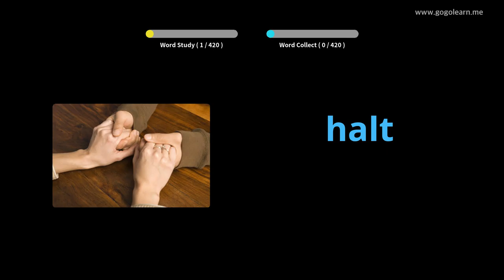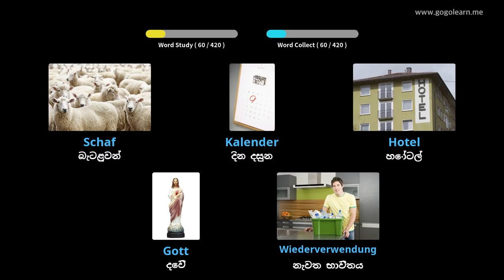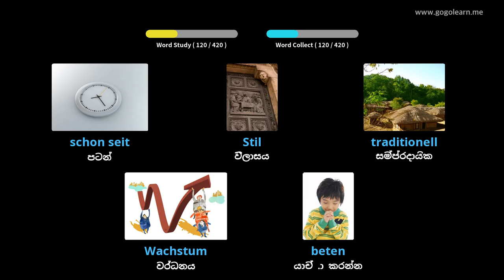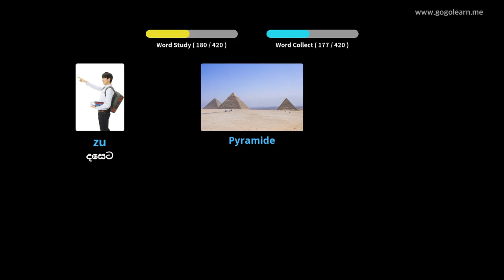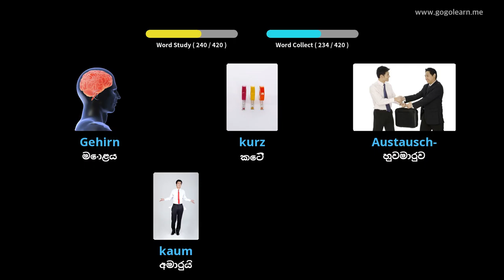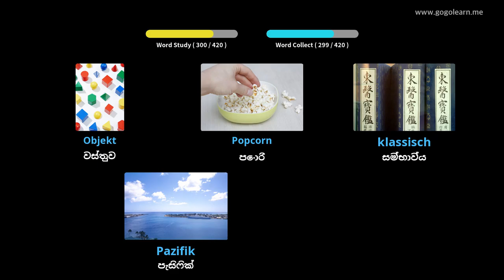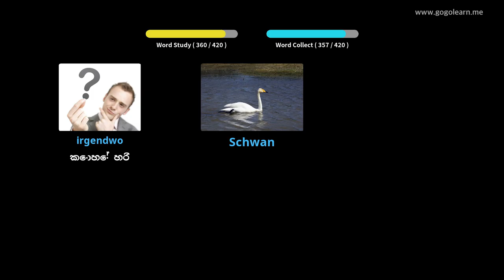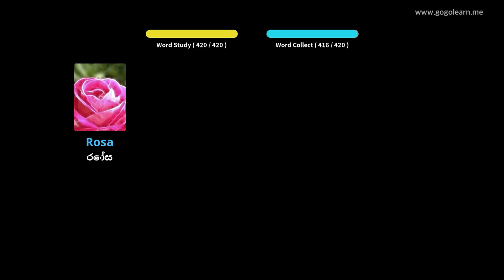ජර්මානු වචන මාලාව ද්විතීයික පාසල 2 |Golearn